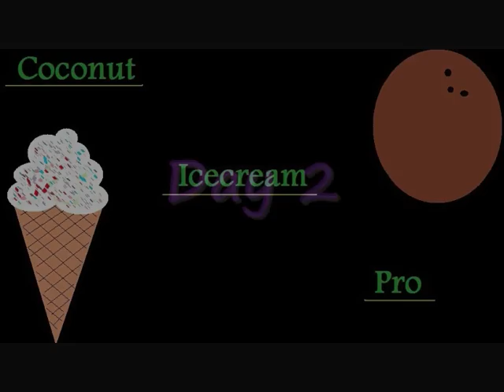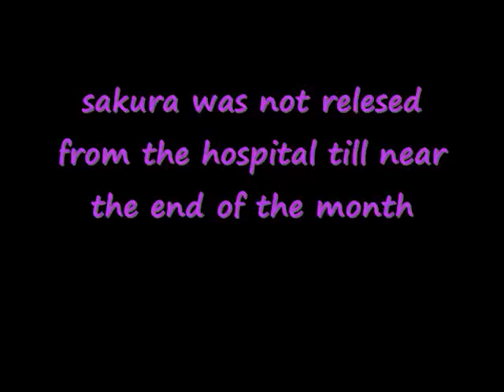SasuSaku home alone part 2